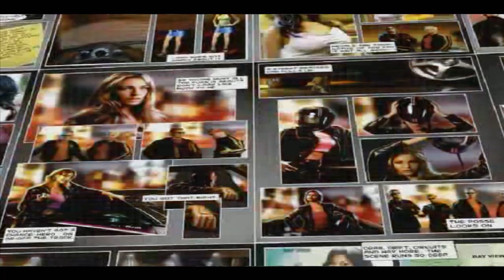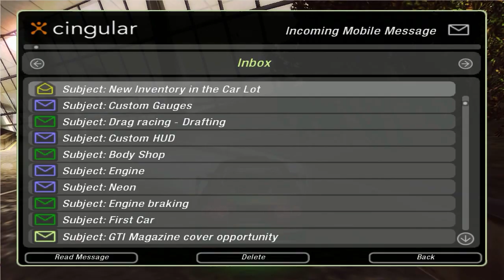Mistszę driftu jestę #7 | NFS Underground 2